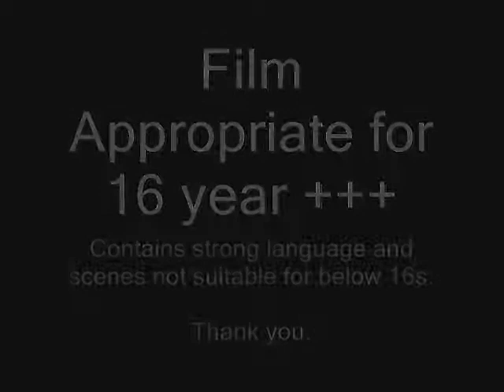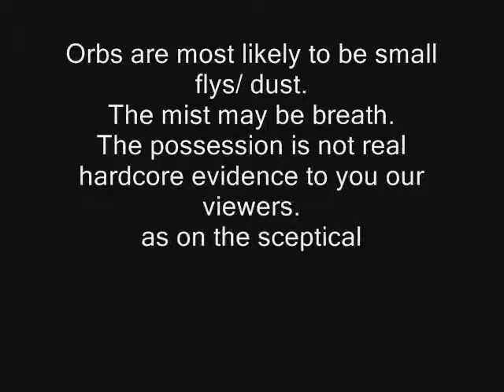The results anston stones - dead mans cave (3/3)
project-reveal rotherham ghost paranormal group investigates anston stones and a Ice Age cave in anston, called the  dead mans cave. in hope to find Pad foot the local myth Black cat. Is anston stones haunted?? Watch out 3 part video to see what we find!
part 2 - the seance
part 3 - the results